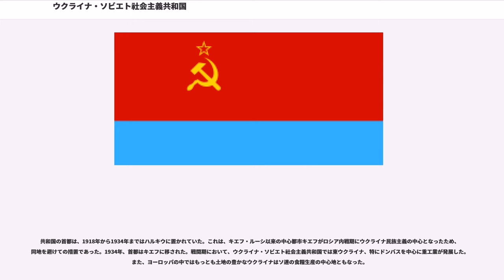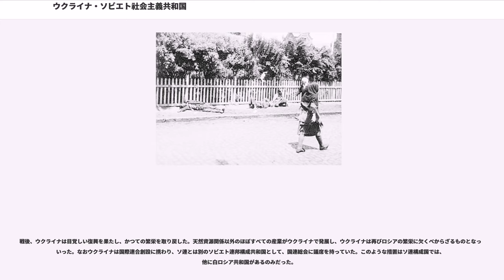ウクライナ・ソビエト社会主義共和国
ウクライナ・ソビエト社会主義共和国（ウクライナ・ソビエトしゃかいしゅぎきょうわこく）は、かつてウクライナに存在した社会主義国家である。1917年12月25日に成立したウクライナ人民共和国がその祖となっており、その後、いくつかのソビエト共和国を併合し、以後1991年8月24日まで存続した。

ウクライナ語で 、ロシア語で。

名称の は「ソビエトの」と訳されるが、「ラーダの」と同義語である。通常、歴史・政治分野などに関する日本語文献では、ウクライナ中央ラーダやヴェルホーヴナ・ラーダのようなウクライナ独立派の組織は「ラーダ」、ソビエト側のものは原語は同じでも「ソビエト」と訳し分けることになっている。「ウクライナ・ラーダ社会主義共和国」とは、通常訳さない。

なお、1919年から1937年までの間はウクライナ社会主義ソビエト共和国 , と称していた。

1917年3月にロシアのペトログラートで二月革命が起こると、ウクライナでは帝政時代より広範囲の自治と自由を求めて各派が集まり、中央政治機関となるウクライナ中央ラーダが構成された。中央ラーダは新たな「ロシア連邦」のもとでのウクライナとロシアの協力を求め、ペトログラートの臨時政府と交渉に当たった。その結果、夏には中央ラーダの要求は臨時政府によって認められ、ウクライナは「ロシア連邦」のもとでの自治権を獲得した。しかし、その後ボリシェヴィキが臨時政府を武力で倒してロシアの権力を掌握する十月革命が発生すると、中央ラーダはこれを認めずウクライナ人民共和国の成立を宣言した。これ以降、ウクライナの併合を図るソビエト政府と自治を守ろうとする中央ラーダとの間に激しい戦争が開始されることとなった。

ボリシェヴィキは、中央ラーダを傀儡化するため議会をボリシェヴィキ派で乗っ取ることを企図し党員を送り込んだが、当時ウクライナでは急進的で暴力的な都市政党であるボリシェヴィキは人気がなく、その議席は1割に満たなかった。ボリシェヴィキの支持層は都市の労働者が中心であり、またボリシェヴィキはロシアからの外来者という形でウクライナに現れたということも、多くが農民であったウクライナ人の支持を失う要因となった。当時、ウクライナの都市と農村の隔たりはほとんど外国であるといってよいほど大きなものであった。また、ボリシェヴィキが農民を「農民問題」として敵視・蔑視していたことや、ロシア人が伝統的にウクライナ人を軽んじてきたこともウクライナ人をしてロシアからの外来者ボリシェヴィキを嫌わせる原因となった。

中央ラーダの乗っ取りに失敗したボリシェヴィキは、これに対抗して新たにウクライナ人民共和国を創設した。この国家は、ウクライナにおけるボリシェヴィキ派の受け皿となる組織として建設された。その目的は、民族主義的・民主主義的（ボリシェヴィキの指摘によれば「ブルジョワ的」）な国家であるウクライナ人民共和国を打倒し、ウクライナをボリシェヴィキの勢力下に置くことであった。共和国の首都は東ウクライナの都市ハルキウに置かれ、国民の多くは同地方都市部に居住するロシア人やユダヤ人であった。その後、ボリシェヴィキ勢力は徐々に農村部にも浸透していき、また煽動工作による中央ラーダ派の切り崩しも順調に進んでいった

建国当初は、ウクライナ人民共和国は必ずしもロシアの傀儡国家というわけではなく独自の行動をとっていたが、徐々にロシアの強い影響下に置かれるようになっていった。

ウクライナ人民共和国の建国と同時に、ボリシェヴィキ政府はウラジーミル・レーニンとレフ・トロツキーの連名でウクライナ人民共和国政府に対し最後通牒を突きつけた。中央ラーダは赤軍のウクライナ領内の通行の自由などのボリシェヴィキ側の要求を拒否した。ロシアの赤軍は、中央ラーダ軍との全面的な戦闘に突入した。

ボリシェヴィキと中央ラーダの決定的な対立により、本来はドン戦線へ派遣される予定であったヴラジーミル・アントーノフ＝オフセーエンコ将軍の革命遠征軍が急遽ウクライナ方面へ振り向けられることとなった。1917年12月上旬、革命遠征軍はアントーノフ＝オフセーエンコの指揮のもとウクライナへ侵入した。年の明けた1918年1月初めには、ミハイール・ムラヴィヨーフの総指揮のもと赤軍はウクライナ人民共和国の首都キエフに向かって進攻を開始した。一方、中央ラーダは1月9日に「第4次ウニヴェルサール」を発令し、ウクライナ人民共和国がロシアから分離し、完全な独立国となる...